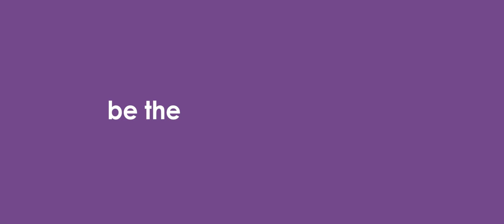Diploma in Product & Industrial Design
Learn to create the next generation of appealing smart devices that combine cutting edge tech with beautiful artistry. Gain insight into creating delightful and effective user experiences for banks, hospitality, healthcare, and other non-design fields.

Today’s product-design trained professionals are in great demand both in traditional design houses as well all non-design sectors as businesses everywhere recognise the need for good design. Discover how interaction and user experience design can create positive experiences for people. Experiment with different materials, physical product aesthetics, and bring your ideas to life with the latest prototyping processes. Render stunning, life-like visualisations of your idea or product that will wow your clients. Above all, stay on top of the newest emerging global design trends in lifestyle, technology, and innovation.